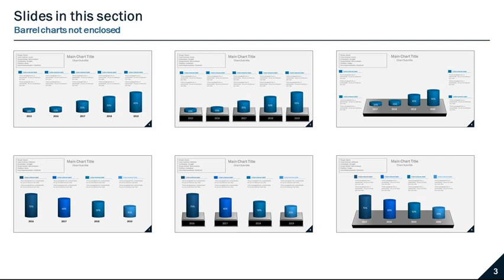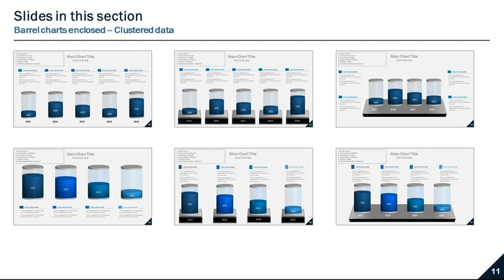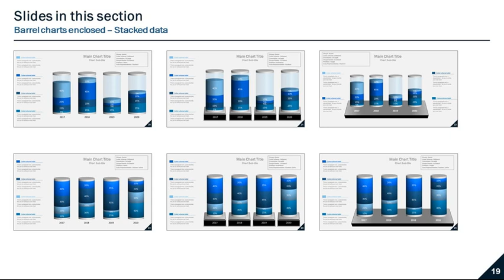Data-driven column charts – Barrel style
The deck is useful in presenting column chart data in visually appealing ways. All of the objects are data-driven and the chart-objects are easily customizable. This form of presentation creates a visual format that is more interesting, effective, and engaging than standard column charts.